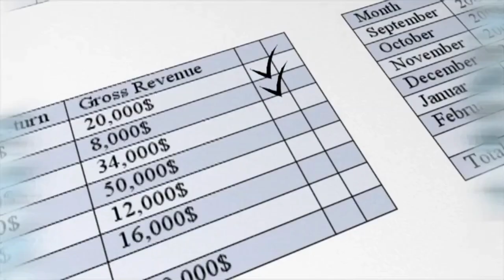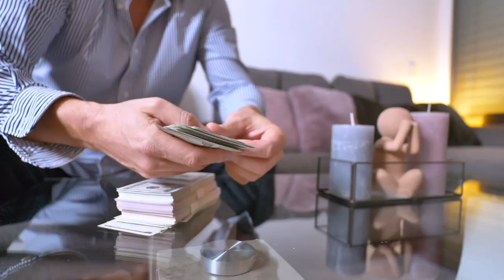Cierre Ibex 35 - pierde un 2% y cae por debajo de los 9.300 puntos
El Ibex 35 se desangra: pierde un 2% y cae por debajo de los 9.300 puntos